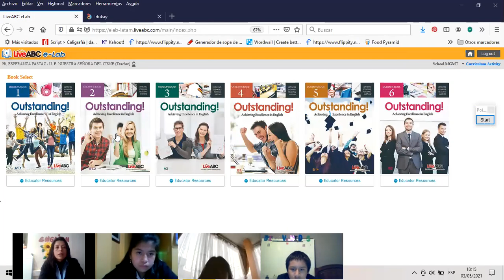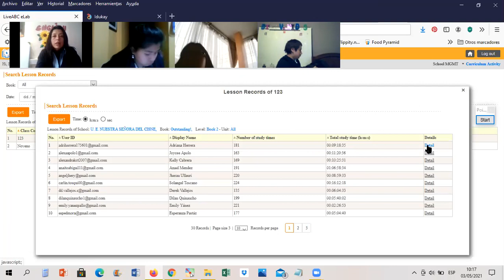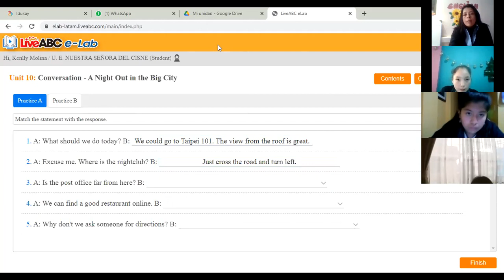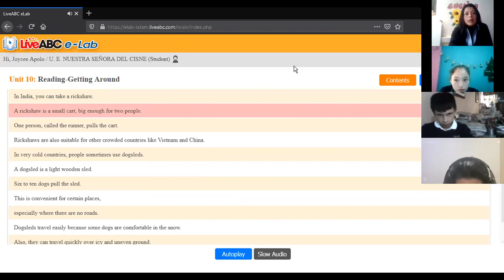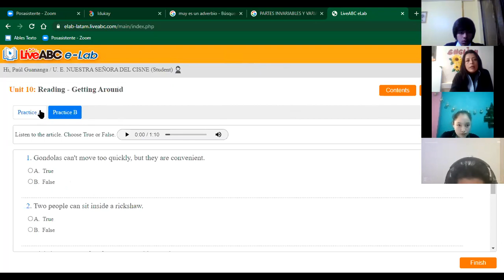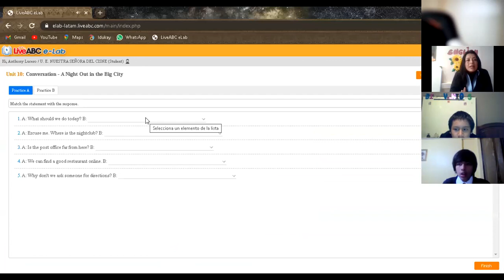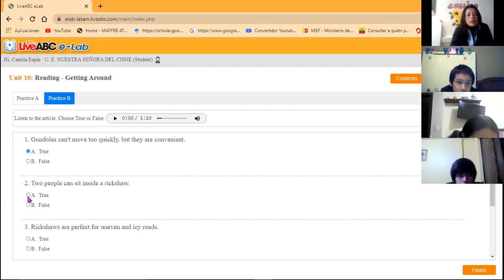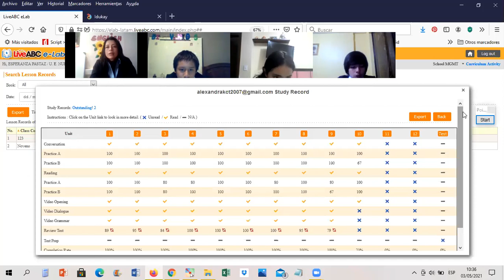9EGB B INGLÉS ESPERANZA 03MAY2021